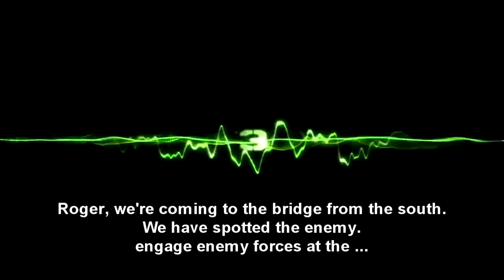Modern Warfare 3 All teaser with Subtitles